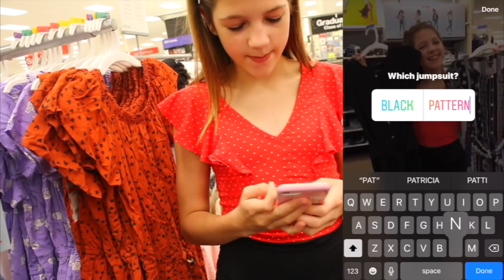Instagram Followers Control My Back to School Outfit Shopping & Haul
It is the back to school season in full swing! I love my Instagram Followers!
I love outfit shopping at Target and Forever 21 and Abercrombie Kids and You got to help me choose what I tried on! See what you chose and what I bought for back to school in my haul.

Annie's equipment:
🎥CAMERA Canon 7GX
🎥CAMERA Canon 70D

💥ANNIE ROSE Summer POSTING SCHEDULE:
Wednesday - vlog 9am CST
Thursdays - Lifestyle 9am CST
Fridays - Vlog 9am CST